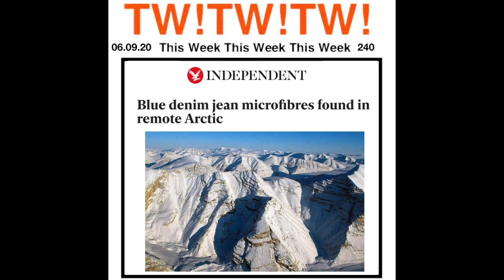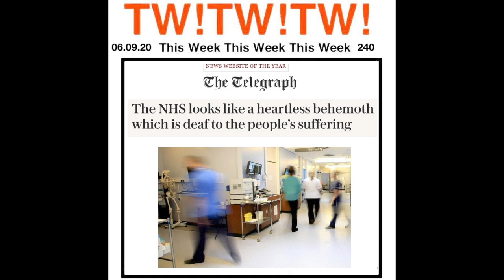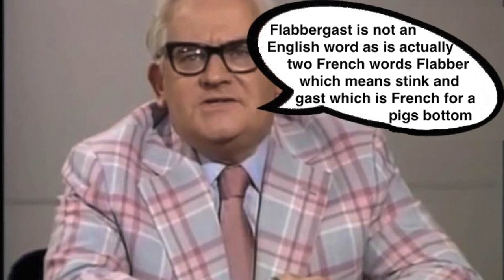240 THE TWO RONNIES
TWTWTW 240 THE TWO RONNIES & NOW THE NEWS  pastiche of the comedy style of the Ronnie Corbett & Ronnie Barker doing "and now the news" using this weeks actual news (PC & DB)
sketch  comedy  latest news Humour Funny Retro humour